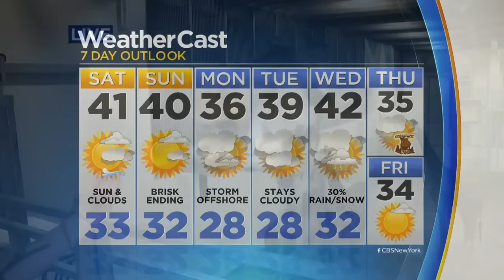Lonnie Gets Some Help With The Evening Forecast